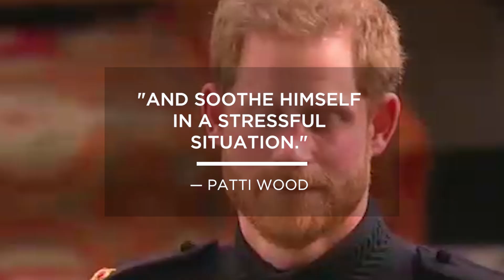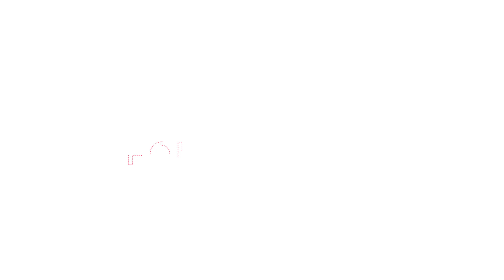What Body Language Experts Noticed During the Royal Wedding | GH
Prince Harry and Meghan Markle's body language at the Royal Wedding said a lot about their relationship, experts say.